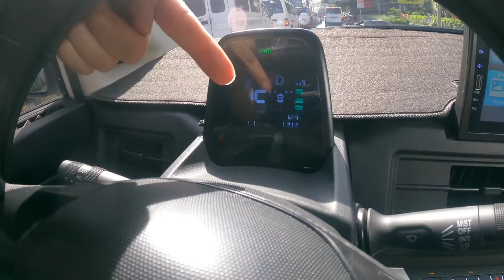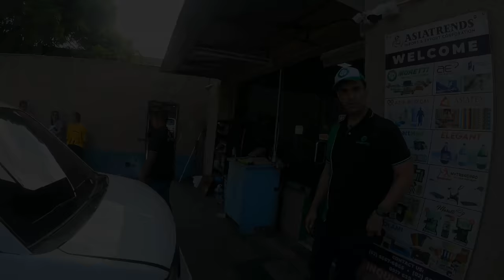MINI E-CAR WITH AIRCON II EXPRESSWAY AND SKYWAY LEGAL II 138KM RANGE